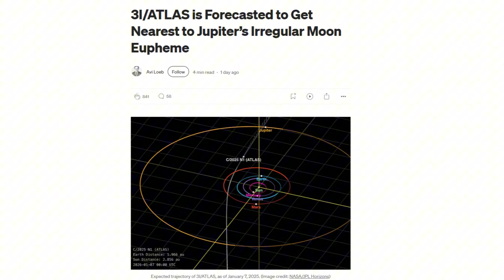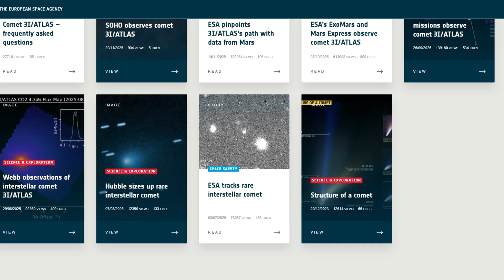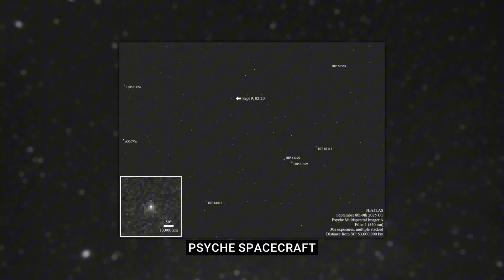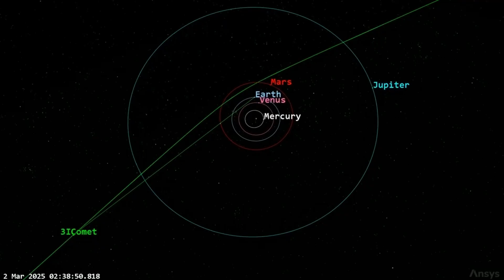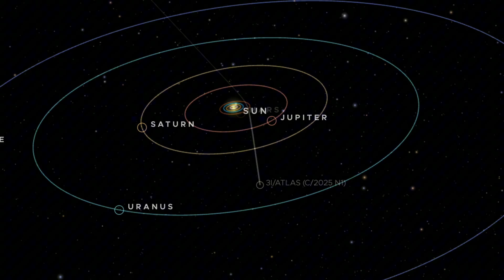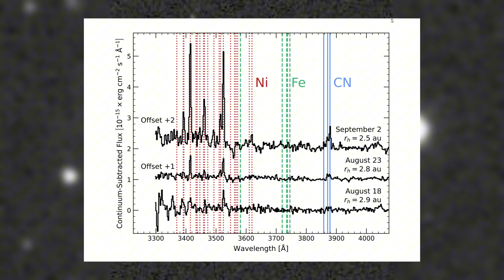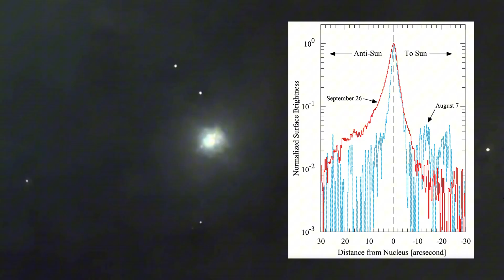3I/ATLAS UPDATE: It is now "Locking On" to Jupiter’s Irregular Moon - Eupheme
New observational data reveals a surprising development: **interstellar object 3I/ATLAS appears to be locking onto Eupheme**, one of Jupiter’s most distant and irregular moons. This unexpected interaction has scientists closely watching how Jupiter’s massive gravity well may be influencing 3I/ATLAS’s trajectory.

In this update, we cover:
🔹 What “locking on” really means in orbital mechanics
🔹 Why Eupheme is an extremely unusual gravitational target
🔹 How Jupiter’s influence could alter 3I/ATLAS’s path
🔹 Whether this could result in a temporary capture or a dramatic slingshot

Is this a rare gravitational coincidence — or something that challenges what we know about interstellar visitors?

📌 Watch till the end for the latest tracking analysis.
💬 Join the discussion below.